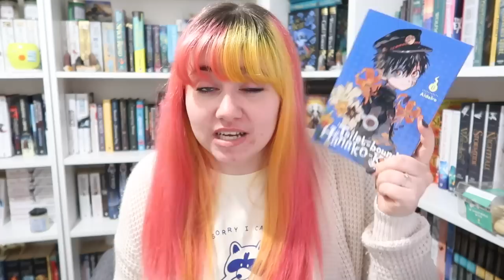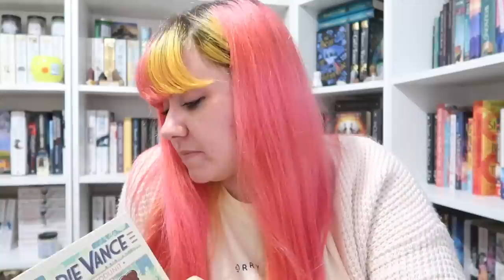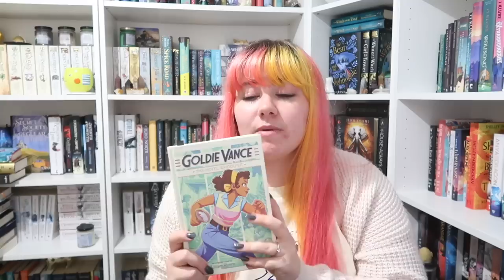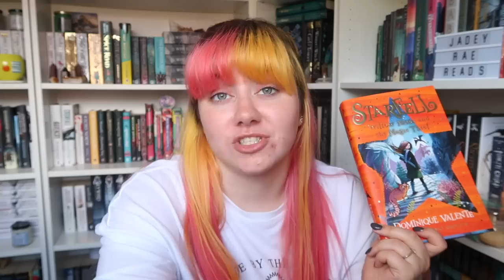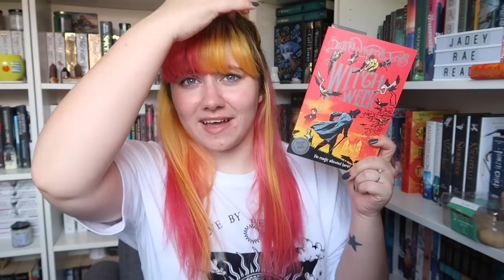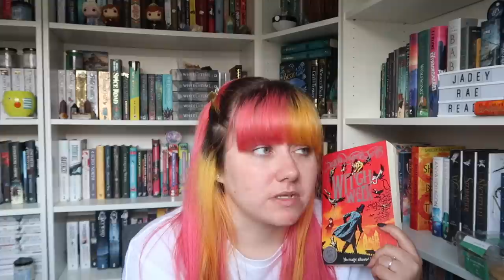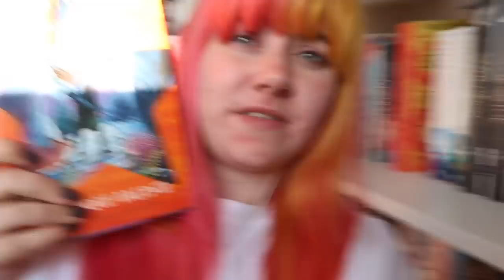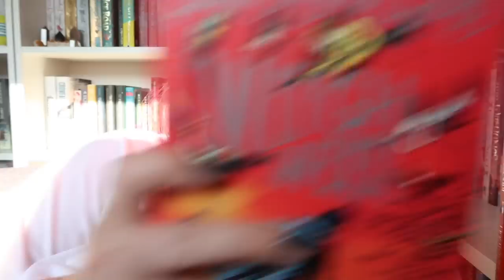Who wins, me or the cold? 🤧 | 24 Hour Reading Vlog!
24 hours, a few books, and me getting progressively more ill as I come down with a cold... what a mess... but let's see what I manage to read in a day!